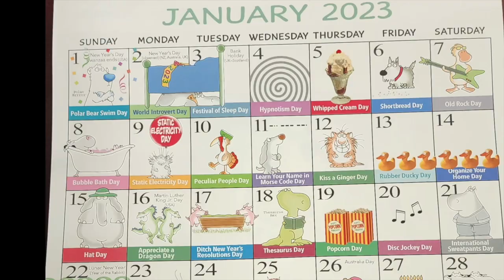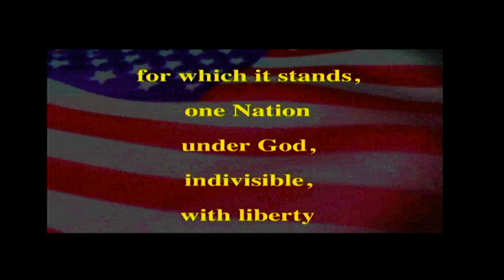PETV- Wednesday, January 18th, 2023